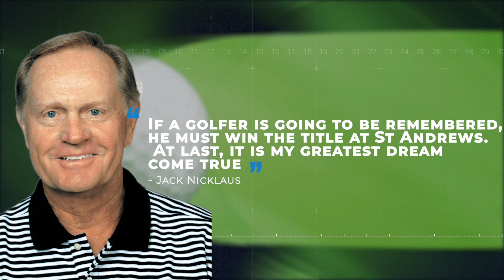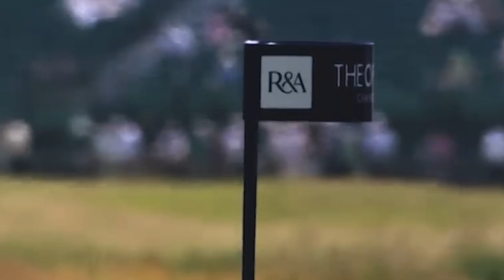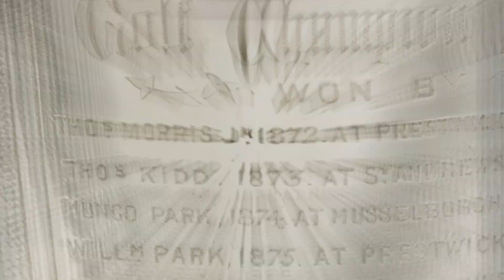St Andrews SECRETS Buried Bones & Tiger's Private Room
The old course at St Andrews goes by the Old Lady or the Grand Old Lady. It is considered the oldest golf course in the world and the home of golf.

The Old Course has the most landmarks, with stories behind every bunker, contour, relief, and feature of all golf courses. From cursed hills and hollows, bones of dead men buried somewhere on the course to sheep nestling in the many bunkers present on the course. St Andrews has many stories to tell.

The legendary Tiger Woods will only stay in a particular room at The Old Course Hotel whenever he plays at St Andrews. That room was chosen for a particular reason that will be revealed later in this video. St Andrews is one of Tiger Woods’ favorite golf courses and is highly revered among professional golfers.

Unlike most courses, St Andrews can be played in any direction. If you want to play on the Old Course, you’ll pay a pretty hefty price per round since you are not a local resident. All you need to know about St Andrews, the Grand Old Lady, will be revealed in this video.